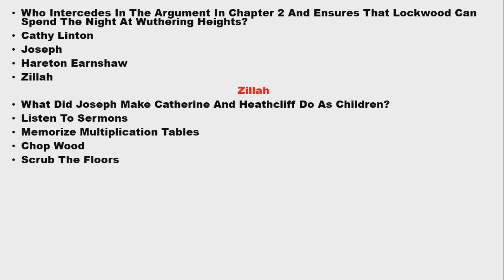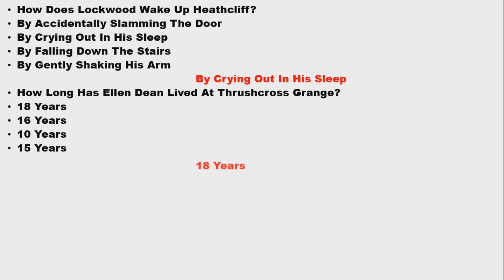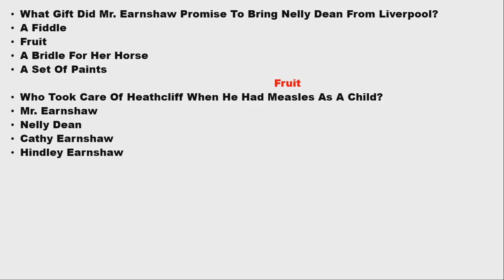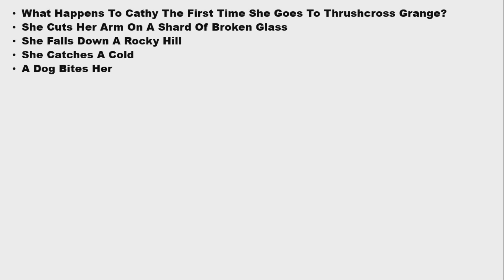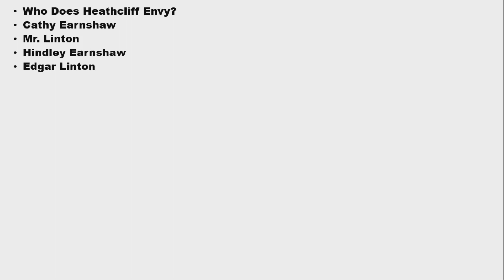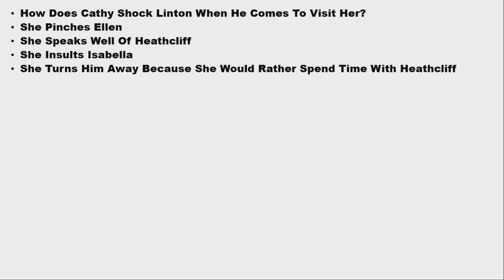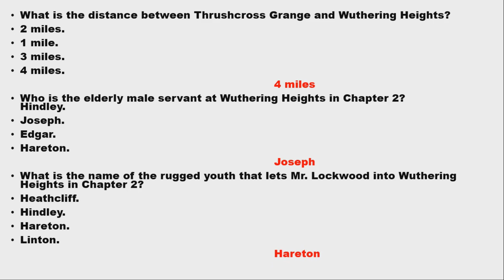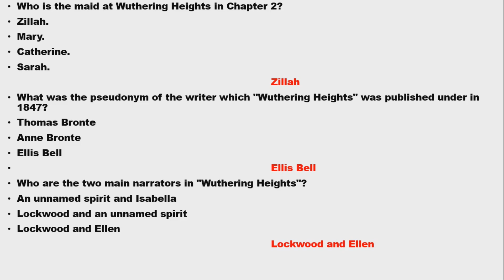WUTHERING HEIGHTS BY EMILY BRONTE | IMPORTANT MCQS |PART 2| EXPLANATION IN TAMIL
Hi, friends! This is part 2 multiple choice question video on WUTHERING HEIGHTS by Emily Bronte. We hope this video will help you to learn more about Emily Bronte and Wuthering Heights.
Thank you for your valuable supports, friends.